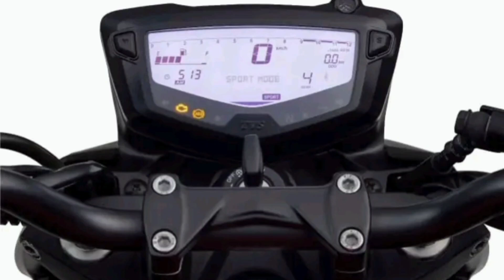Tvs Apache RTR 160 4v स्पेशल एडिशन को लांच किया है। Tvs Apache RTR 160 4v Bs6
Hello Friends

Dosto Agar Aap ko humari video achi lgi hai to Aap humare channel ko subscribe like comment watching press Bell 🔔 icon ki ghanti vala button dabana n bhule jisse Aap ko humari aane vali sbhi video ki update milti rhe

Dosto agar aap ka koi question ⁉️❓⁉️❓⁉️❓⁉️❓ hai to aap Hume comment Kre
Hum Aapko reply krege